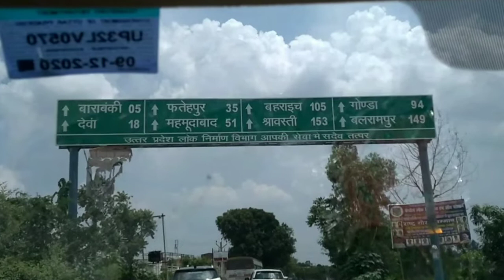Lucknow Toor 2, लखनऊ भ्रमण 2,जब प्लॉट रजिस्ट्री कराने गए।Plots in Lucknow, Lucknow me plot, Location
Doston Namaskar
Is vidio me hmare lucknow ke seconf toor ki lagbhag puri covering hai.
lucknow,
Lucknow city,
Lucknow city tour,lucknow tour,lucknow street food,lucknow tourism,l
Lucknow tourist places,lucknow food tour,lucknow food,lucknow news,lu
Lucknow metro,
bara imambara lucknow,l
Lucknow airport,l
Lucknow weather,
tourist places in lucknow,lucknow city facts,street food lucknow,l
Lucknow vlog,
lucknow uttar pradesh,l
Lucknow ka chidiya ghar,b
Bhool bhulaiya lucknow,
lucknow video,l
Lucknow vlogs
my first blog
first viral blog
my first
First Viral Blog
Videos
Girijesh Singh Amrit
kalakar Bande Group
first Vlog viral kaise huwa
#2022 viral blogs
#2022 viral blogs
#2022 ka viral blog
#2022 ka Viral Vlog
garib ladke ka blog
garib ladke ka vvlog
# pahla video viral kaise karen
pahla video viral kaise hota hai
my first Vlog kaise bnayen
Blog kaise banta hai
blog video kaise banta hai
my first Vlog viral kaise huwa
kheti kusani vlog
ganv ka Blog
dehat ka blog
ganv ka Blog
travel blog kaise banaye
my first blog me tag kaise lagaye
Girijesh Singh Amrit
kalakar Bande Group